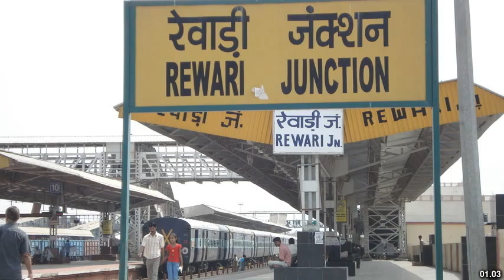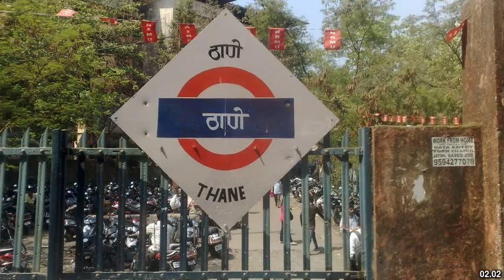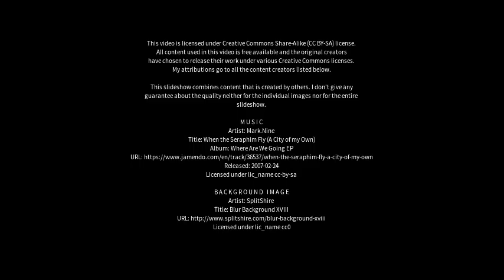Best places to visit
Best places to visit - Neem ka Thana (India) Best places to visit - Slideshows from all over the world - City trips, nature pictures, etc.